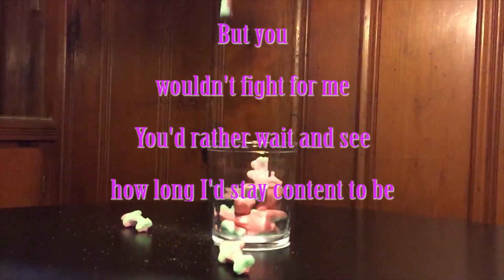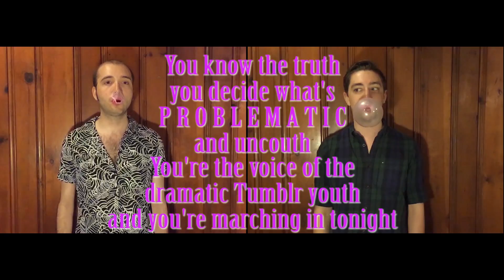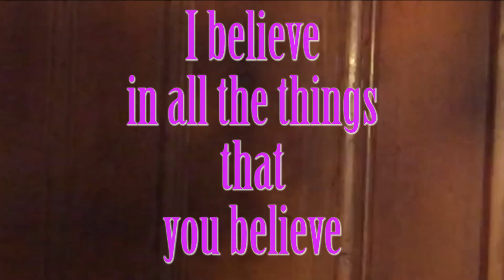The Hell Yeah Babies: Dog of War Lyric Video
The Hell Yeah Babies made this lyric video for you so you could have something sick to put on the laptop parties when everyone's just showing each other music videos. No candy company endorsed us but if anyone wants to then we're open, with the exception of Bit O' Honey.

Dog of War the song was:
Written by The Hell Yeah Babies
Sound Engineering & Recording by Jeff Berner at Studio G Brooklyn
Mastered at Saff Mastering

Dog of War the Lyric Video was edited by Dylan Roth, and everybody else was a Best Boy. Or a Key Grip if you're feeling lonely.